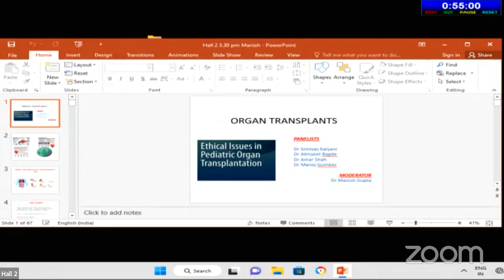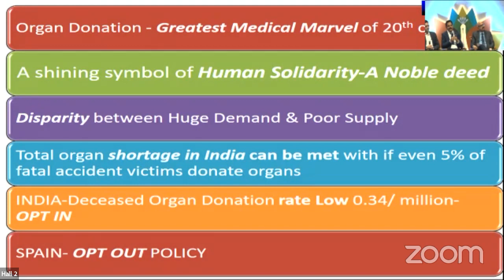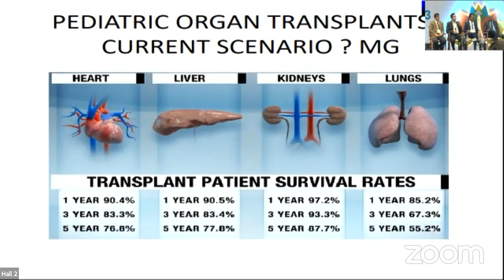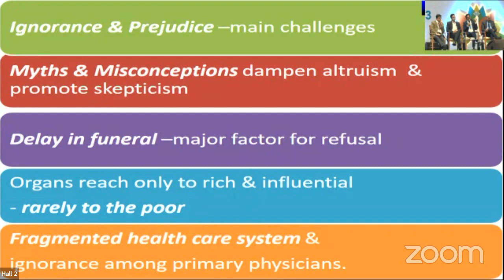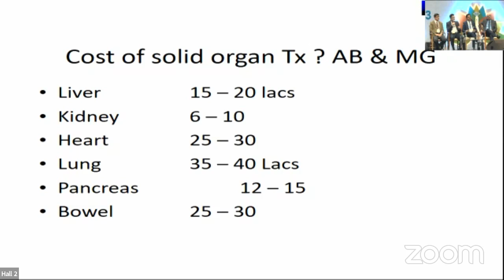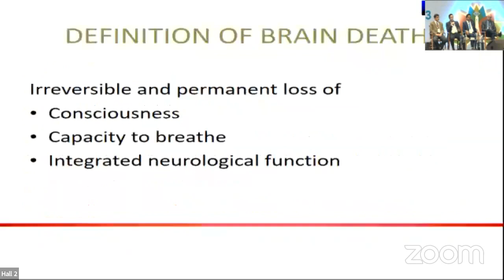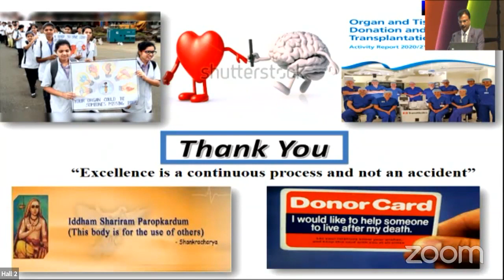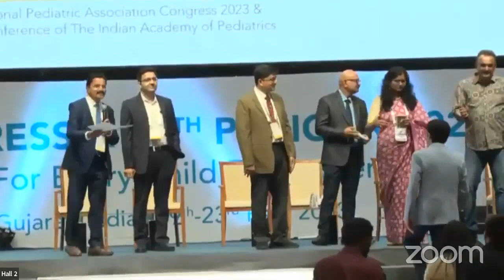Panel Discussion on 'Ethical Issues in Organ Transplant' at the 30th IPA Congress and 60th PEDICON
Panel Discussion on 'Ethical Issues in Organ Transplant' at the 30th IPA Congress and and 60th PEDICON on February 23, 2023 at Mahatma Mandir, Gandhinagar, Ahmedabad